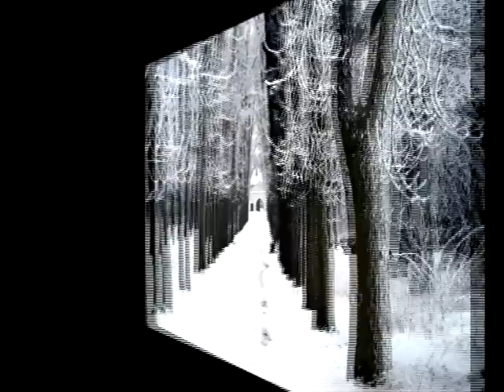Winter 2010 in Poland * Zima 2010 w Polsce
Mroźna zima 2010 w Polsce. Te piękne zdjęcia wykonał mój kolega Wiesław. * Cold winter 2010 in Poland. These beautiful pictures made by my colleague Wieslaw. *